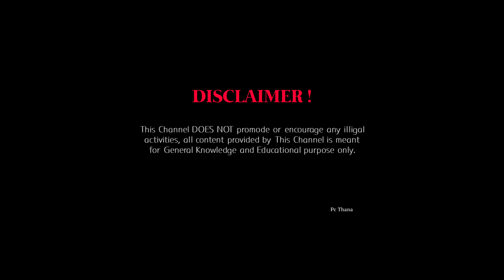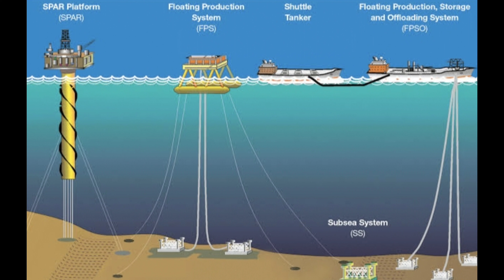Ni 3 zet mai Lawng Accident avanga tuichhunga tang, Harrison a chanchin ngaihnawm em em chu.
This Channel DOES NOT promode or encourage any illigal activities, all content provided by This Channel is meant for General Knowledge and Educational purpose only.

Han ngaihtuah ve teh, a hrehawm dan tur hi, engtin nge a damchhuah theih tih hi, tun thlenga zawhna la awm chu a ni.

Ka Channel hi min lo share darh sak turin ka ngen a che u 🙏🏼👍🏼 True Story ngaihnawm deuh deuh, lo tichhuah ka tum zel dawn nia..